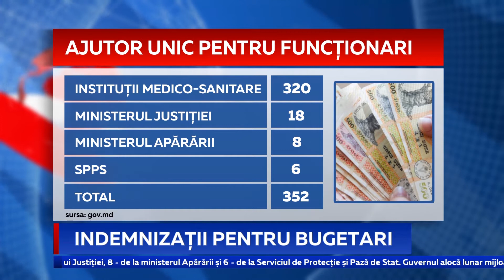INDEMNIZAȚII PENTRU BUGETARI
Alți peste 350 de angajați ai statului, infectați cu noul coronavirus la locul de muncă, vor beneficia de indemnizația de 16 mii de lei. În acest scop, Guvernul va aloca din Fondul de intervenție peste 5 milioane 600 de mii de lei.